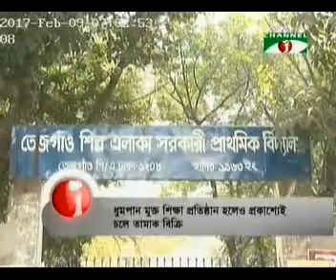Smoke free education institutes and TAPS ban Channel I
It is first day TV report of a two day series on-aired at Channel I on 10 February 2017, report by Mostafa Mollick. Reporter focused on tobacco advertisements through point of sales near to school while schools are 100% smoke free. Tobacco sales to children under age of 18 years old is also banned. But due to point of sales in front of school and showing tobacco products, it encourage them to be addict.